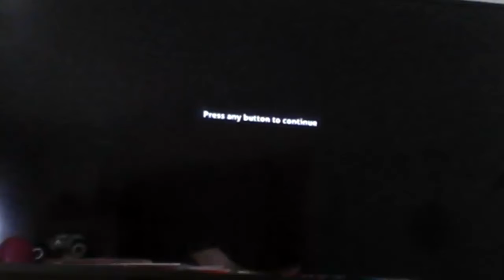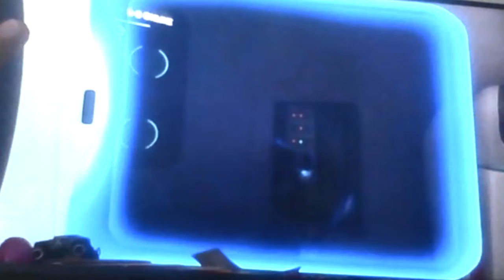Subnatica- New world